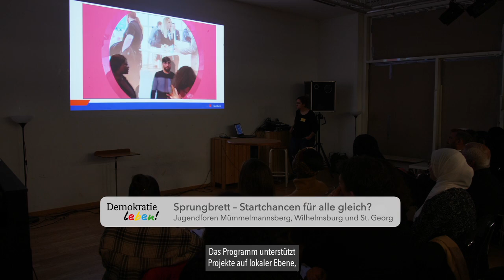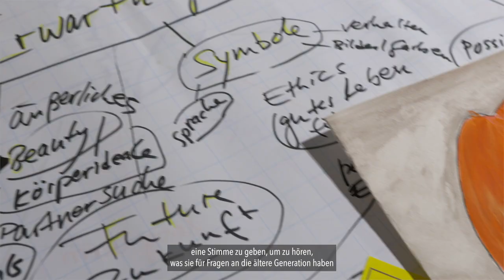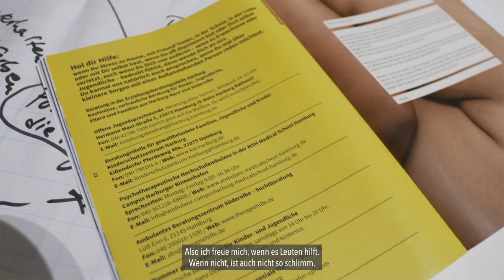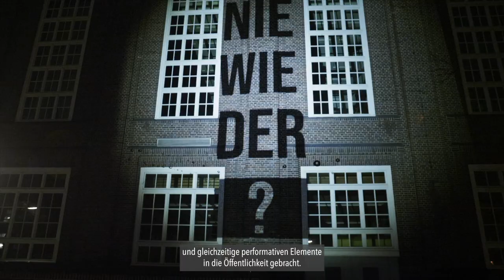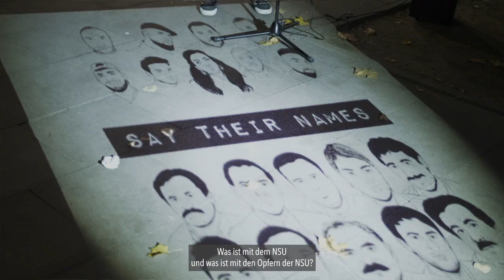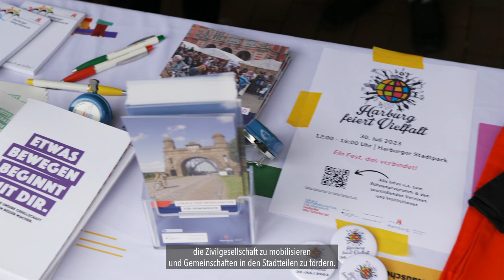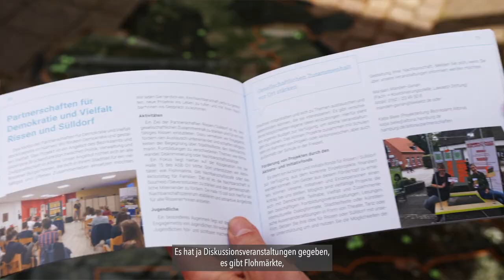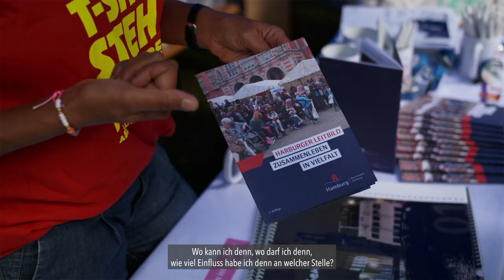Partnerschaften für Demokratie in Hamburg